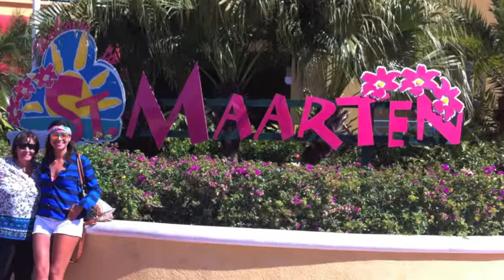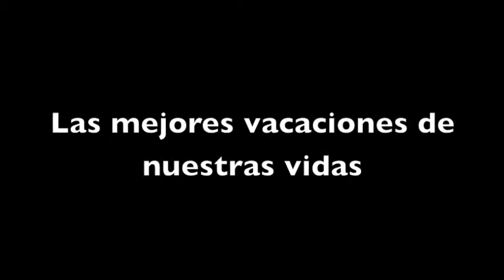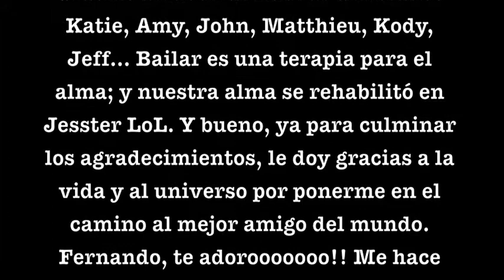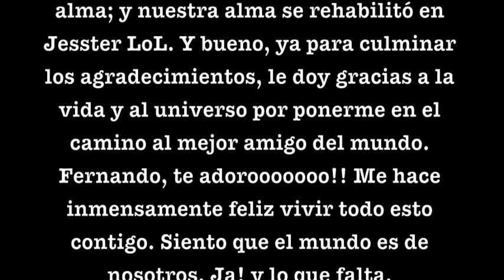LAS MEJORES VACACIONES DEL MUNDO EN ADVENTURE OF THE SEAS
Adventure of the seas. las mejores vacaciones de nuestras vidas. Gracias especiales a 2 madres maravillosas: Elsy y Wilda. la presencia de ustedes en cada instante fue esencial para sentir ese amor especial, único e inmensurable, que solo una madre puede brindarle a sus hijos. Gracias a la vida por brindarnos la oportunidad de iniciar un año maravilloso, lleno de alegría, aventura y reflexión. Reflexion que te hace valorar lo que tienes y lo que eres. Ver trabajar a mas de 1200 personas de todas partes del mundo, 7 días corridos, brindando un excelente servicio, siempre con una sonrisa para regalar compartiendo su talento a través del baile, canto, cocina, animación... wow! no tiene precio. Gracias a nuestras nuevas amistades: Katie, Amy, John, Matthieu, Kody, Jeff... Bailar es una terapia para el alma. Y nuestra alma se rehabilitó en Jesster LoL... y bueno, ya para culminar los agradecimientos,le doy gracias a la vida y al universo, por ponerme en el camino al mejor amigo del mundo. Fernando te adoroooooo!! Me hace inmensamente feliz vivir todo esto contigo. Siento que el mundo es de nosotros. Ja! y lo que falta ;-)